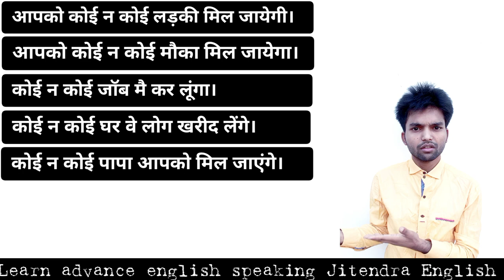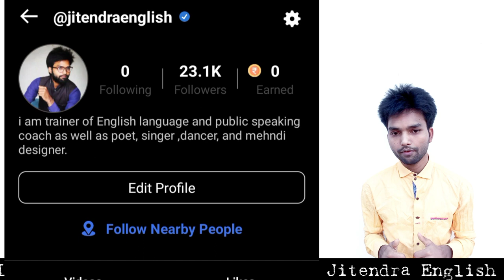Advance english structure| daily use english sentences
Advance english structure, advance english structure with meaning, advanced english structure, lecture in english

✍️English_speaking
✍️public speaking